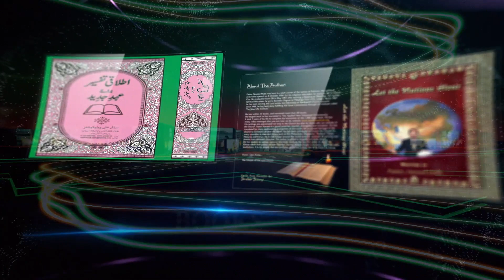Lets Have Unity Urdu/Hindi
According to Psalm133 and based on teachings of the Bible, it is very important to have Unity and harmony among believers. Wat this short video to be blessed.